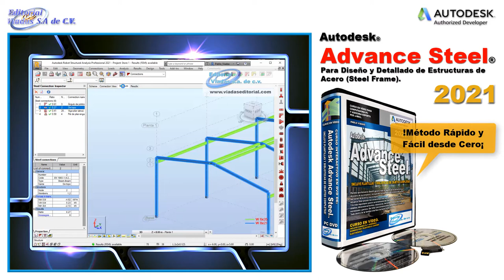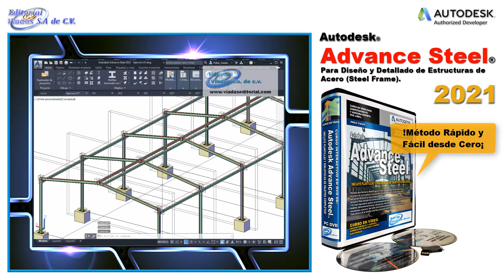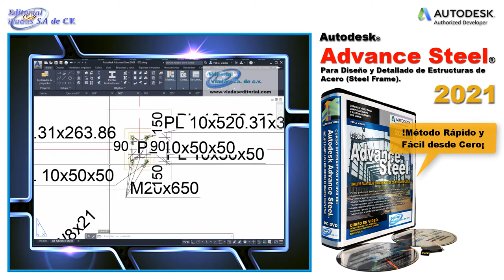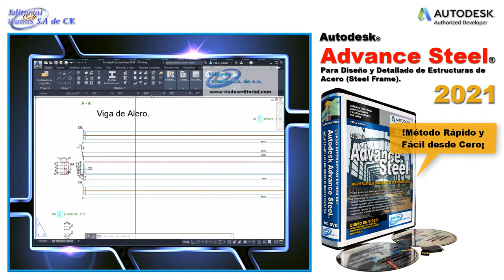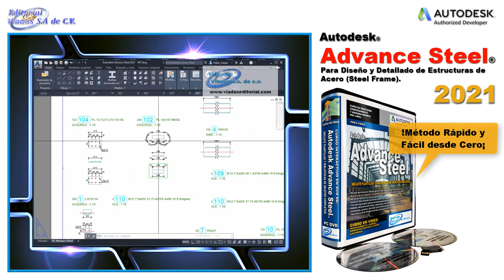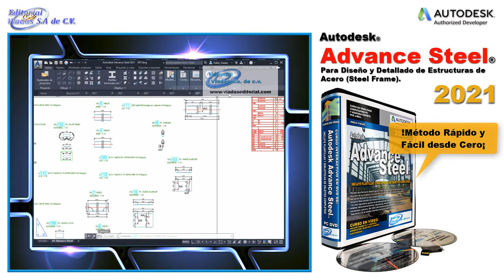Advance Steel 2021 | Esencial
Para diseño y detallado de Estructuras de Acero (Steel Frame)

Durante este curso usted aprenderá:

Comprensión de la interface de Advanced Steel.
Modelado 3D de estructuras de acero a base de perfiles de acero comercial (Hot Rolled Steel).
Uso de las herramientas de creación de estructuras en pórticos de A.S.
Diseño de conexiones de estructuras de acero, para dos, tres y cuatro barras.
Manejo de las paletas de creación de conexiones automáticas de A.S.
Verificación de las conexiones bajo cargas de diseño. Momentos, desplazamientos y fuerzas cortantes.
Verificación de cargas con Autodesk Robot SAP.
Empleo de la paleta de vistas 3D Automáticas en vista completa, UCS, secciones y vistas parciales 3D.
Empleo de las herramientas automáticas de dimensionamiento y nomenclatura de Advanced Steel.
Obtención de planos ortogonales de detalle pieza por pieza, para manufactura.
Obtención de planos detallados de dimensionamientos, barrenados, cortes, ángulos y tolerancias.
Obtención de vistas ortogonales de piezas seccionadas (cipling).
Obtención de listas de piezas y documentación de la estructura.